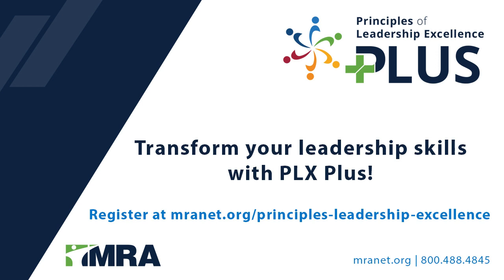PLX Plus Module 3: Fostering Culture and Motivation for Engagement